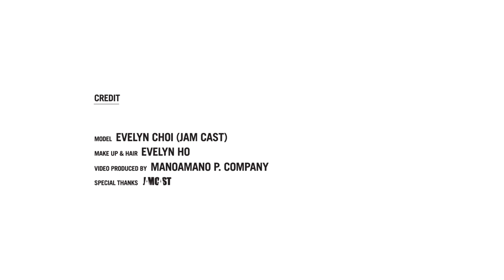:CHOCOOLATE 秋季 2014 Styling Tips Featuring Evelyn Choi 蔡穎恩 (ITHK Presents)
即將踏入秋天，各位也是時候為衣櫃添置新季單品！今季，:CHOCOOLATE特別邀請時尚配襯達人Evelyn蔡穎恩主持「EVELYN TIPS」，示範如何以基本單品，襯出多變造型！今集，Evelyn就從「DIY COLLEGE」系列中挑選心水單品，教大家襯出Boyish和學院風的Weekday 及Weekend造型！想知多啲？即刻去片啦！